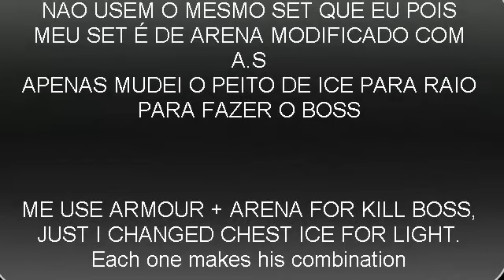TibiaME - New Boss Doratia Everdragon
TibiaME
New boss
Doratia